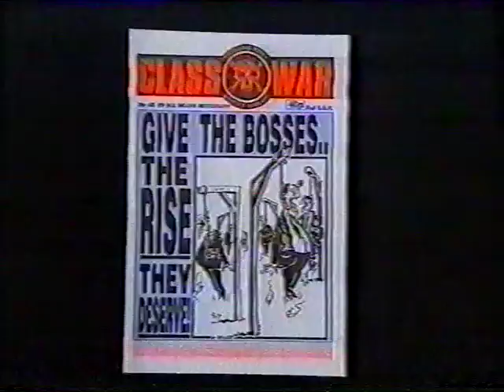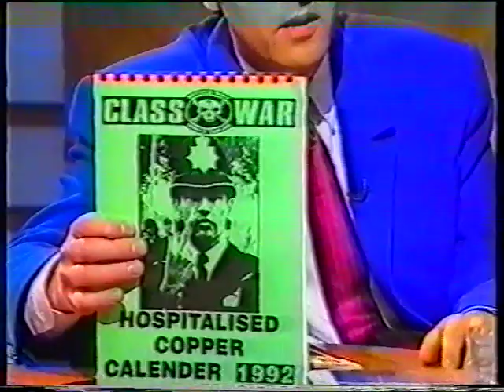Class War's Ian Bone interviewed by Jonathan Ross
Ian Bone on The Last Resort with Jonathan Ross, early 1990s